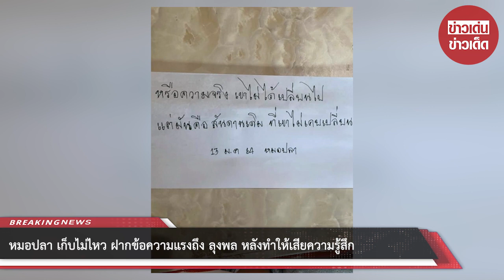หมอปลา เก็บไม่ไหว ฝากข้อความถึง ลุงพล หลังทำให้เสียความรู้สึก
ขอบคุณที่มา :
ขอขอบคุณข้อมูลจาก: